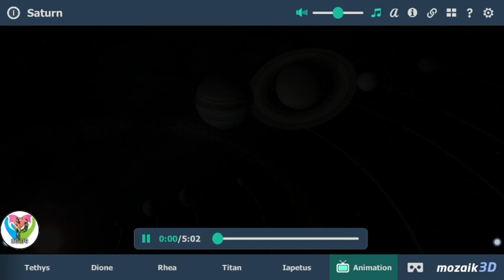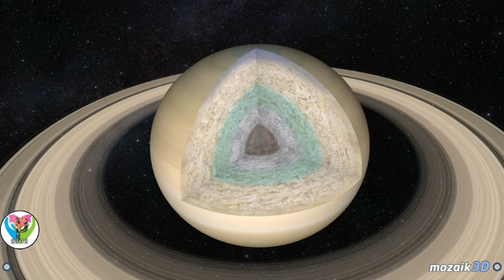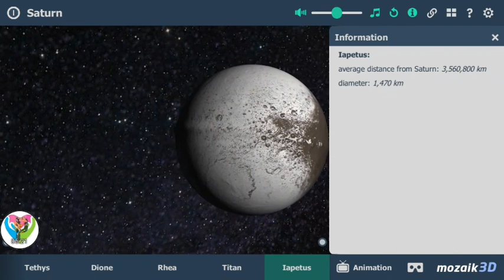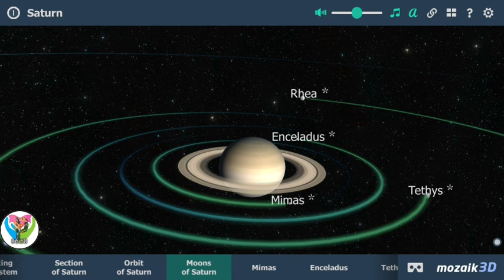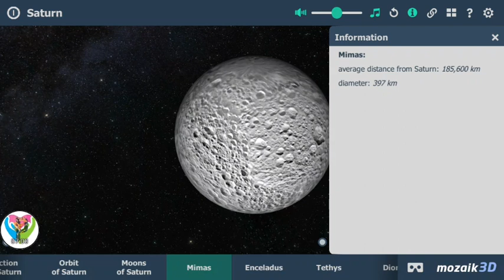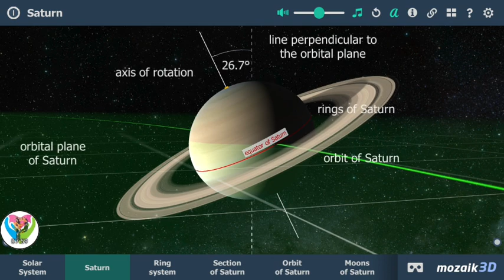Information about Saturn Planet - Solar System